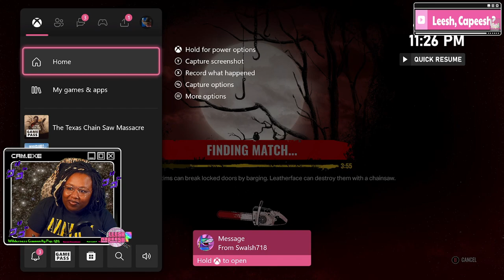BIG LELAND TIME!!! | Texas Chain Saw Massacre w/ friends (FULL VOD, NO EDITS!)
You asked for it and I'm delivering! Watch me play Texas Chain Saw Massacre with the homies.
NO edits! Full Twitch VOD.

00:00:00 Just Chatting
00:35:00 Playing as the Victims
02:14:03 Quick Chats
02:30:00 Playing the Family
04:04:47 Ending

I go live on Mondays, and videos drop on Fridays (or at least once a week)! Make sure to sub and turn on notifs!❤️️

♡Twitch (Live🔴 Fri-Mon 8/9pm EST)